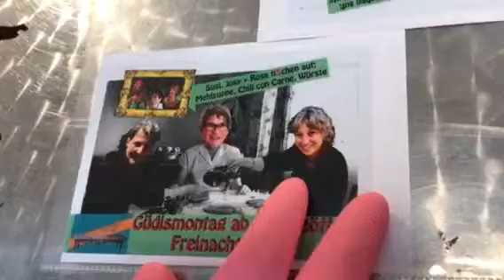Tre maestri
Fasnacht Malters 2018